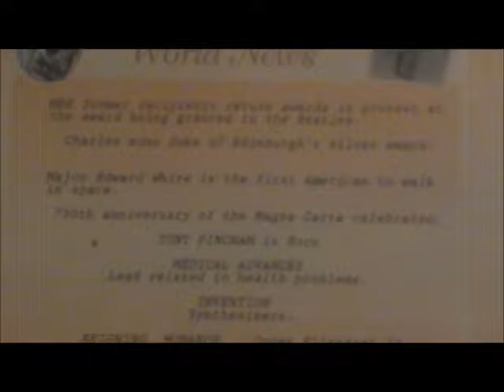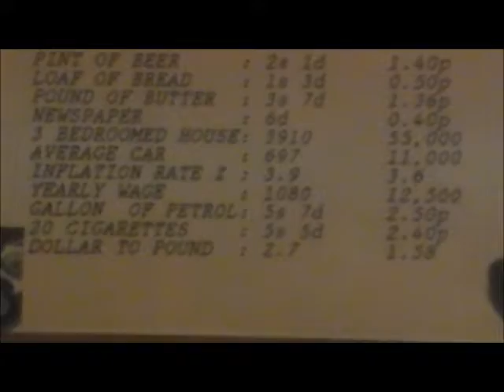Auto 6: Conclusion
Just a round up of the autobiography series and concluding it and then stepping forward.